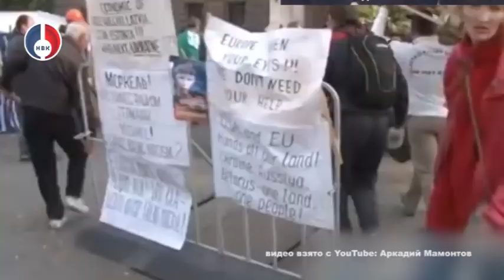10 лет трагедии в Доме профсоюзов в Одессе